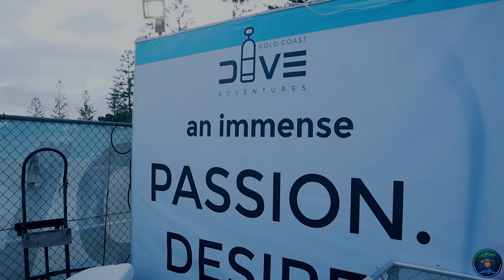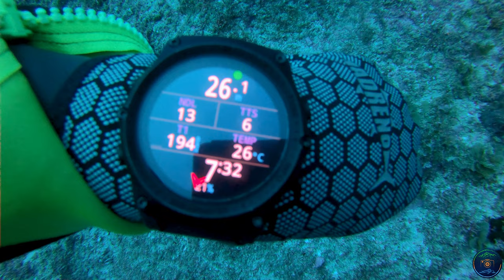Scuba Diving North Stradbroke Island - Insane Visibility!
It has been truly unexpected to get a solid 30 meters of visibility when scuba diving North Stradbroke, specially after all of the heavy storms we've had since late last year!

North Stradbroke Island offers such a diverse diving experience, from multiple reefs to an incredible amount of marine life!

If you look closely when scuba diving, you'll find amazing animals in the nooks and crannies, like the Wobbegong Shark sleeping and an amazing Rainbow Mantis Shrimp!

A massive shout out to Gold Coast Dive Adventures for taking me on this trip!